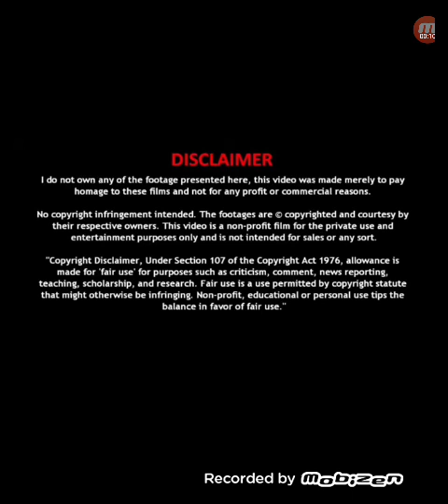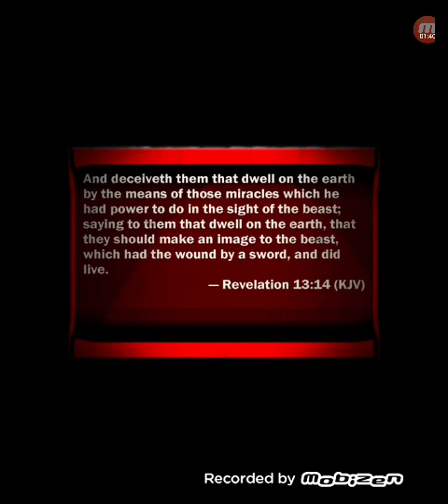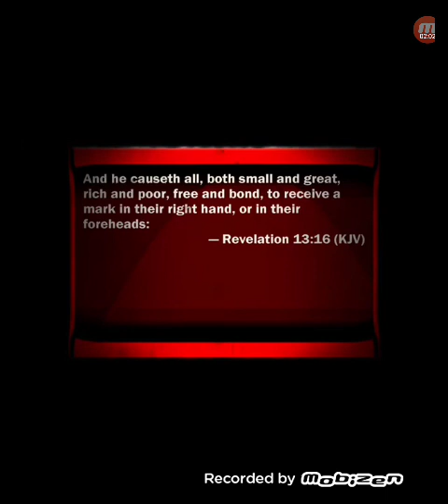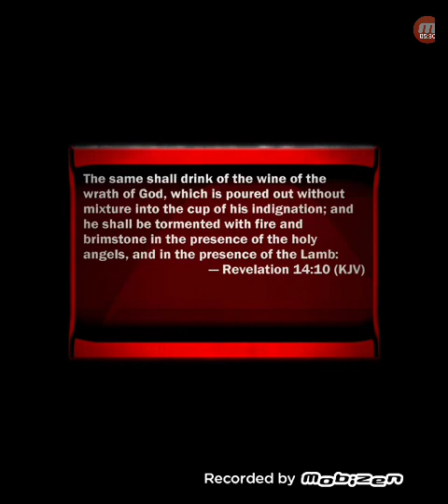The Charagma Episode #31 Mysteries of the KINGDOM the TRILOGY